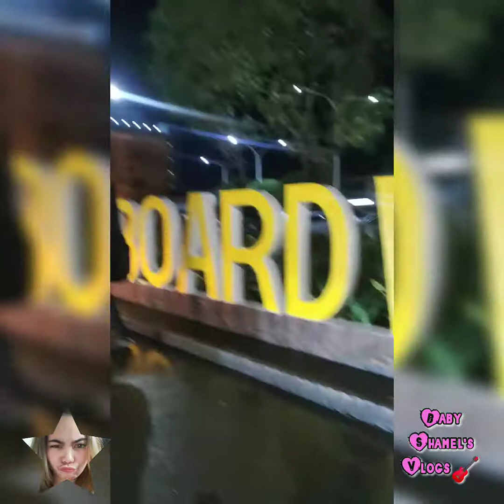I VLOG U BABY: GIG @ RED PAPRIKA